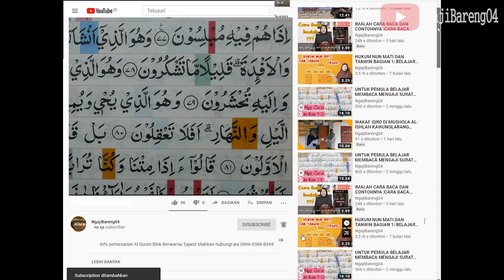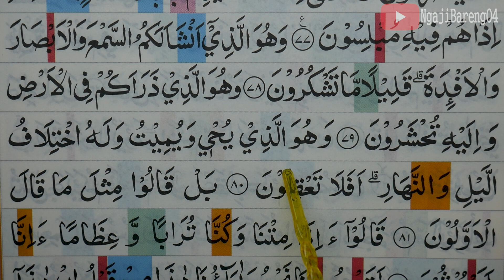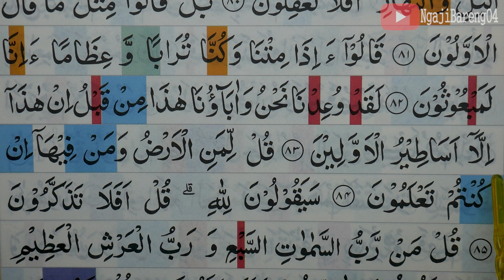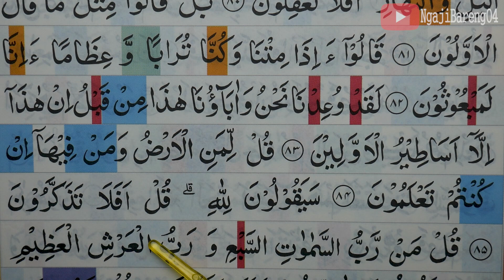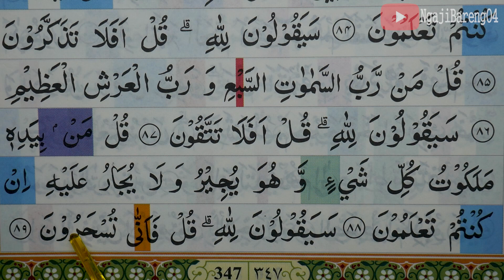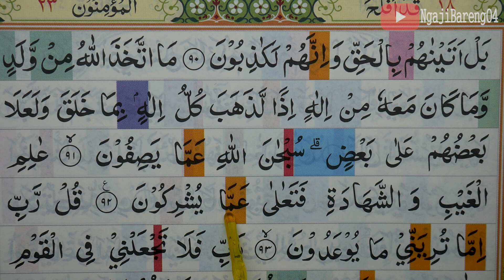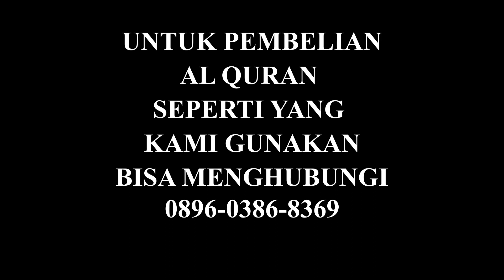KHATAM QURAN II SURAH AL MUMINUN AYAT 78-92 TARTIL BELAJAR MENGAJI PELAN PELAN EP 285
Khatam Quran pemula jilid 2 Surah Al Mu'minun ayat 78-92 Lengkap pelan dan tartil.  silahkan tonton video sampai selesai.
Khatam Quran pemula jilid 2 Surah Al Mu'minun ayat 78-92 merupakan salah satu episode yang selalu tayang tiap sore hari tepatnya setelah sholat  magrib.